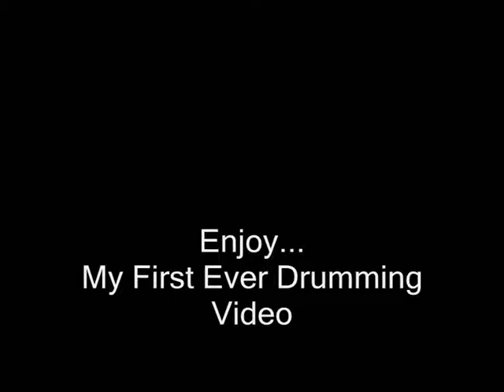My First Ever Drumming Video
Hope you enjoy :D
Show the world :D
Comments pleaseee :D
More to come :D